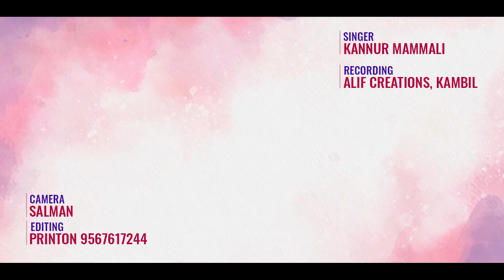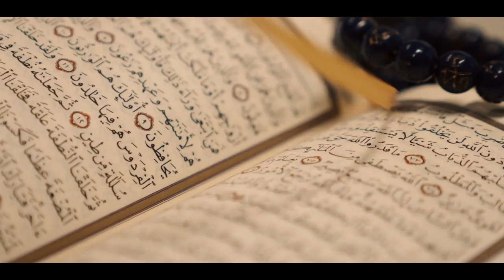സ്തുതി /STHUTHI/ കണ്ണൂർ മമ്മാലി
lyrics : Subaida Trikkarippur

music and orchestration :
                C P Edavannappara

singer : KANNUR MAMMALI

produced by : Khamarudheen Neeleswaram

DOP : Printone Puthiyatheru

കണ്ണൂർമമ്മാലി
ALIF CREATIONS.KAMBIL

other platforms 👇👇👇👇

Sthuthi Kannur Mammali